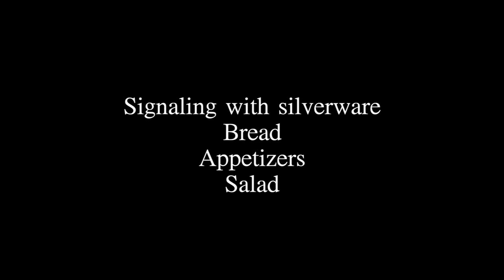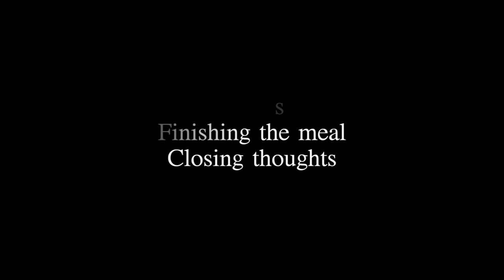Business Dinner Etiquette with Dr. Betty Young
Not sure which fork to use or which glass of water is yours? Each semester students in Hocking College's Pathways to Possibilities class attend etiquette dinners with President Dr. Betty Young. In autumn 2020, we recorded the dinner so students could attend virtually.